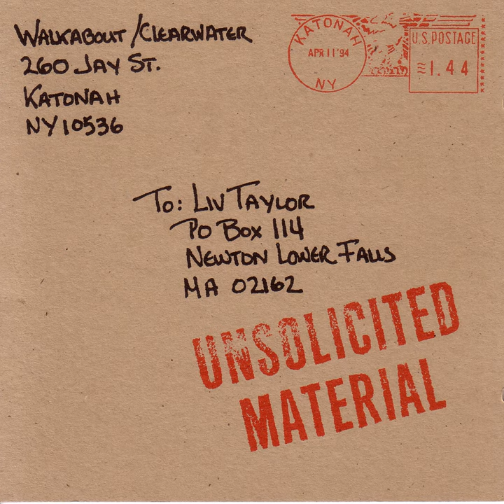Intro/Life Is Good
Intro/Life Is Good · Livingston Taylor · Livingston Taylor

Unsolicited Material

Composer: L. Taylor, M. Taylor
Music Publisher: Morgan Creek Music (ASCAP)